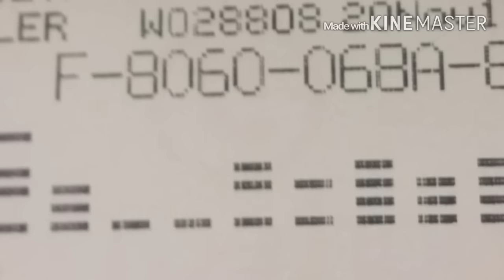El corrido de Eduardo Antonio - Abel Bahena